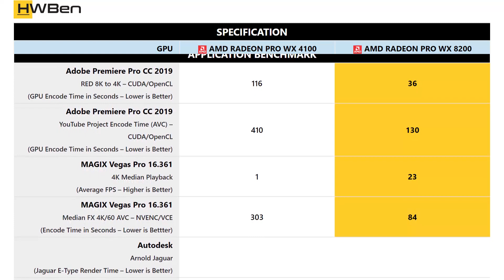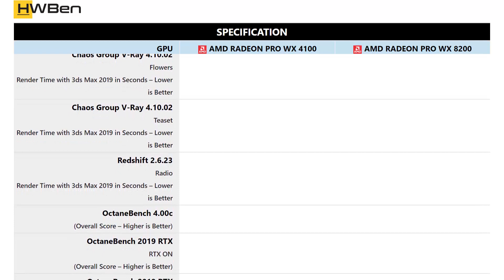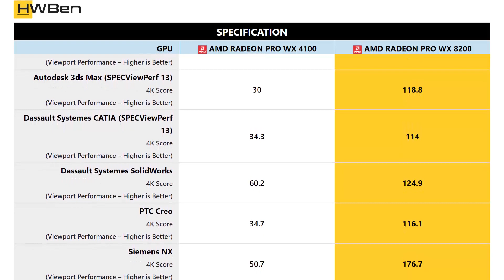AMD Radeon Pro WX 4100 vs AMD Radeon Pro WX 8200 - Workstation _ Content Creation Benchmark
Application Benchmark Lists:
1 - Adobe Premiere Pro CC 2019
2 - MAGIX Vegas Pro 16.361
3 - Autodesk
4 - AMD Radeon Pro Render 2.4.404
5 - Blender 2.80.51
6 - LuxMark 3.1
7 - Chaos Group V-Ray 4.10.02
8 - Redshift 2.6.23
9 - OctaneBench 4.00c
10 - OctaneBench 2019 RTX
11 - Autodesk 3ds Max (SPECViewPerf 13)
12 - Dassault Systemes CATIA (SPECViewPerf 13)
13 - Dassault Systemes SolidWorks
14 - PTC Creo
15 - Siemens NX
16 - SiSoftware Sandra 2018 SP4a Cryptography
17 - SiSoftware Sandra 2018 SP4a Financial
18 - SiSoftware Sandra 2018 SP4a Scientific
19 - UL Firestrike 4K
20 - UL TimeSpy 4K
21 - UL VR Benchmark